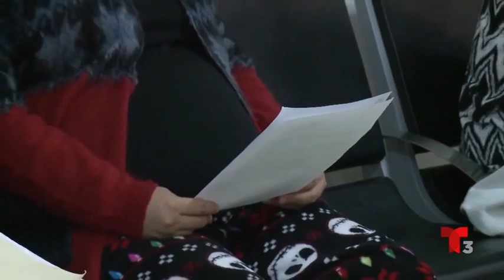Incrementan practica abortos en Mexicali